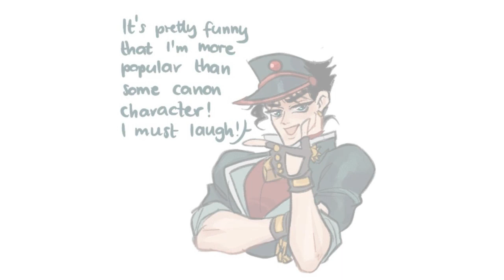Jota's Ego Overdrive - (JJBA Comic Dub)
Jota's ego goes into full overdrive and gets to his head and goes insane with his popularity!